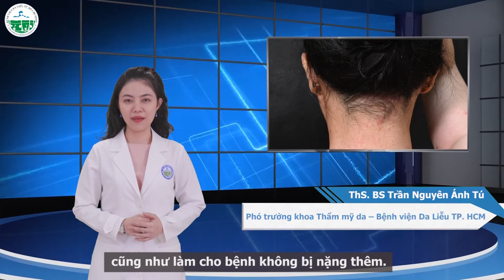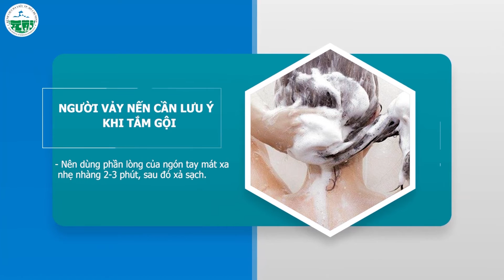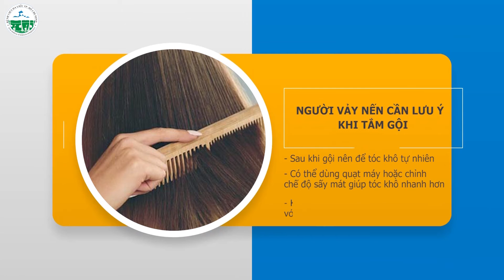CHUYÊN ĐỀ 7: NGƯỜI VẢY NẾN CẦN LƯU Ý GÌ KHI TẮM GỘI?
🧖‍♀️Đối với những người đang có nhiều sang thương trên da như người bệnh vảy nến thì việc được tắm gội đúng cách sẽ góp phần không nhỏ vào hiệu quả điều trị cũng như sự phục hồi của người bệnh.

👩‍⚕️Để việc tắm gội được diễn ra đúng phương pháp thì cần lưu ý điều gì? Hãy cùng nghe những chia sẻ ngay sau đây của Ths.Bs. Trần Nguyên Ánh Tú - Phó Trưởng Khoa Thẩm mỹ da, Bệnh viện Da Liễu TP.HCM các bạn nhé!

🌿Và đừng quên đón theo dõi chuỗi chuyên đề "Giáo dục sức khoẻ dành cho bệnh nhân vảy nến" được phát sóng định kỳ mỗi tuần trên trang fanpage Bệnh viện Da Liễu TP.HCM và được phát lại vào buổi tối cùng ngày trên kênh YouTube Bệnh viện Da Liễu TP.HCM. Link xem lại các chuyên đề trước:

🔖Chuyên đề 2: Các yếu tố khởi phát và làm nặng bệnh vảy nến: Cách nào để phòng tránh?

⏰ Thời gian khám bệnh của bệnh viện:
✔️ Từ thứ hai đến thứ sáu: buổi sáng từ 7g00 đến 11g00, buổi chiều từ 12g00 đến 16g00
✔️ Thứ bảy và Chủ Nhật: NGHỈ
✔️ Ngày Lễ, Tết: NGHỈ